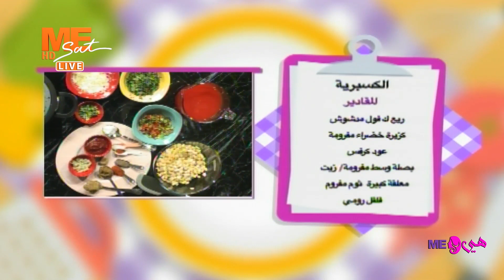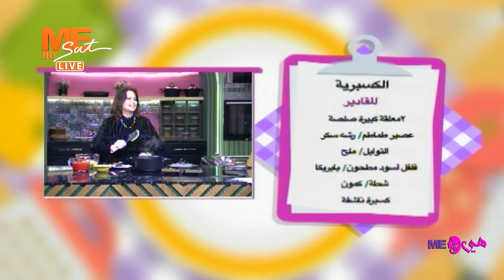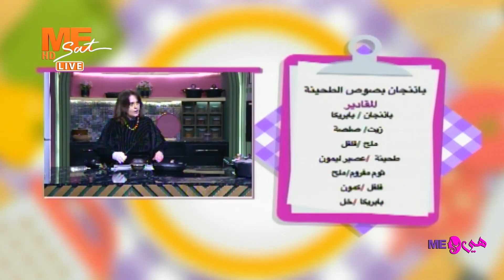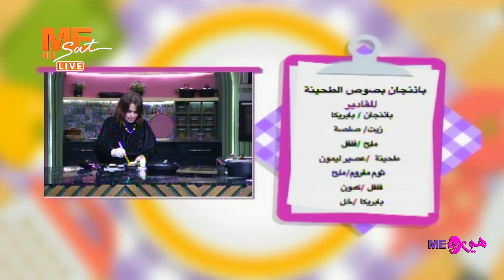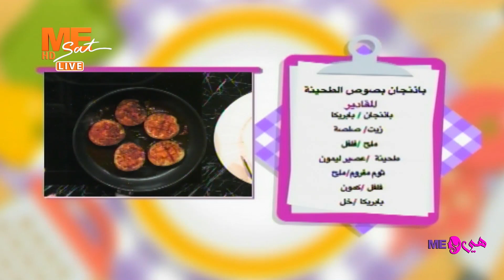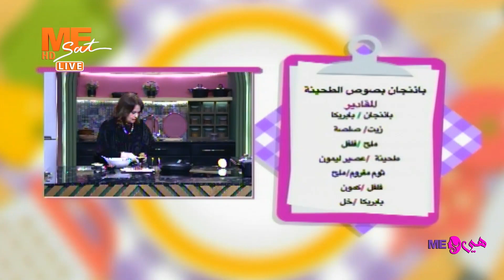هي و مي| الفقرة الثانية طريقة عمل الكسبرية والباذنجان بصوص الطحينة الشيف أستير زكي